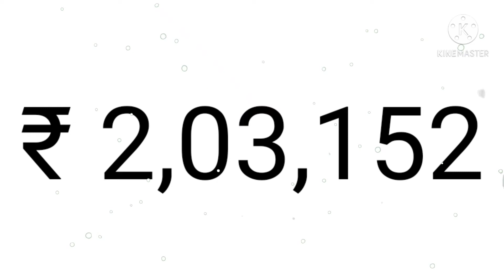Which Is The Most Expensive Soap Ever Made? | Duniya Ki Sabse Mahengi Sabun? ||OT KNOWLEDGE DUNIYA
Which Is The Most Expensive Soap Ever Made? | Duniya Ki Sabse Mahengi Sabun? |

 || OT KNOWLEDGE DUNIYA ||

amazing facts